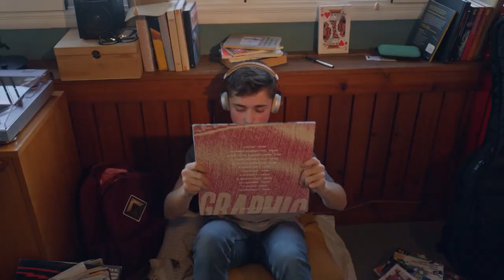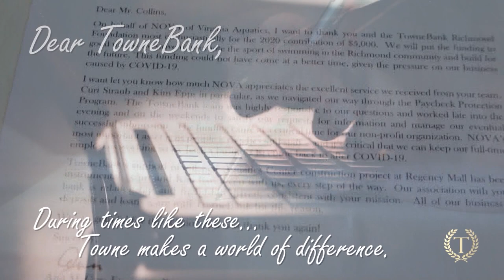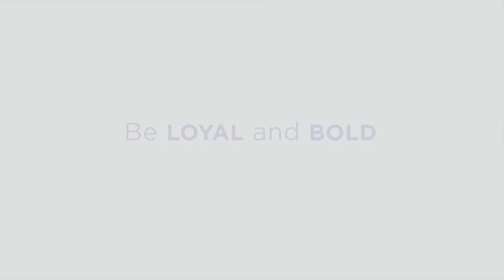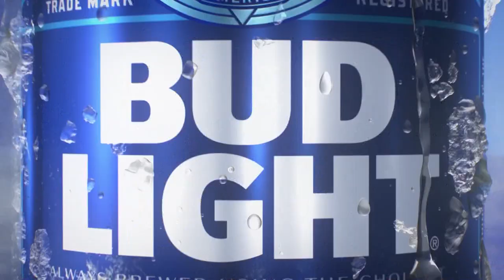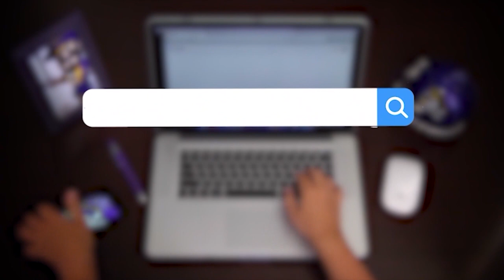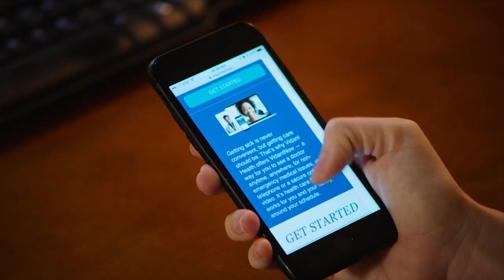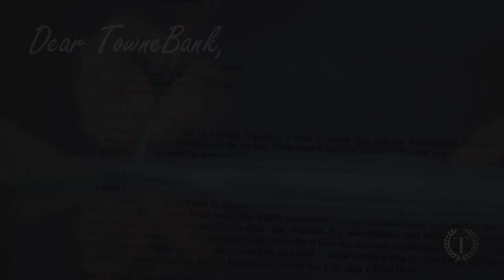11/22/20 Mike Houston Show